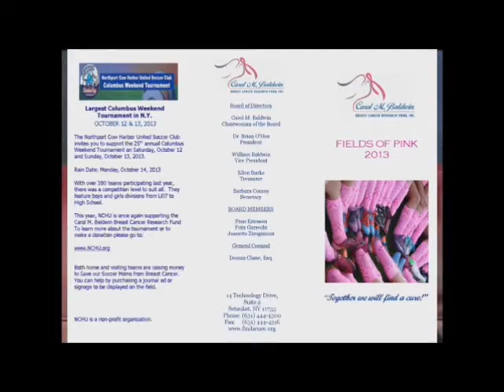Anne Line The Carol M Baldwin Breast Cancer Research Fund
Gail King a 40 year survivor and motivational speaker for the cause interviews Anne Line from the Carol M baldwin Breast Cancer Research Fund. A surprise call in from Carol M Baldwin.